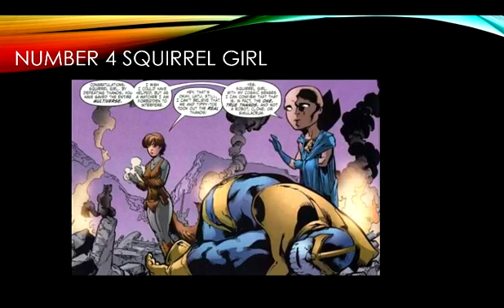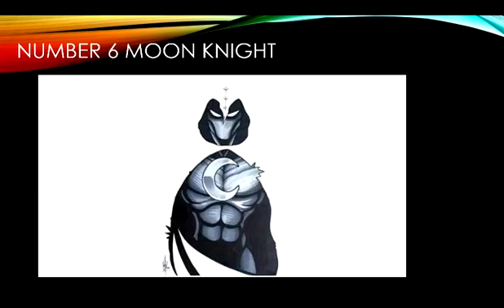Top 10 Marvel Superheroes Who Should Be In Infinity War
My first one!